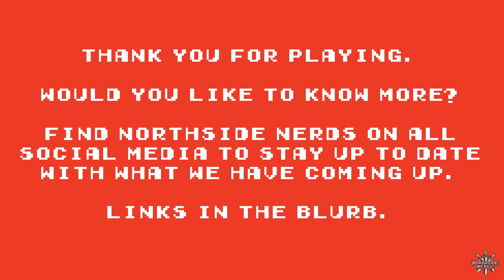Balrogs & Blastbeats EP18: Flogging A Dead Horse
Northside Nerds presents: Balrogs & Blastbeats. A weekly dive into the larger world of nerd culture, heavy music, science, and psychology. Hosted by Joshua Redbeard, Grant, and Margy.

This week the nerds take aim at those who continually flog a horse that's long dead. Why do people continue with things long after their expiry date? When should we throw in the towel? And what unexpected things did we find out about The Bold & The Beautiful along the way?

LINKS

THE NERDIEST THING

Joshua Redbeard's Thing - Being Tagged As A Huge Nerd Multiple Times

OTHER LINKS